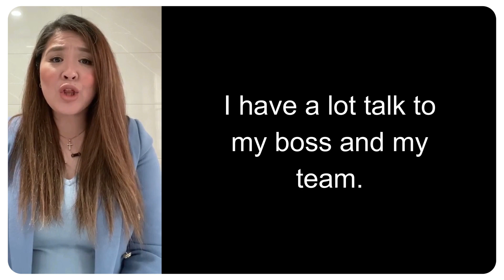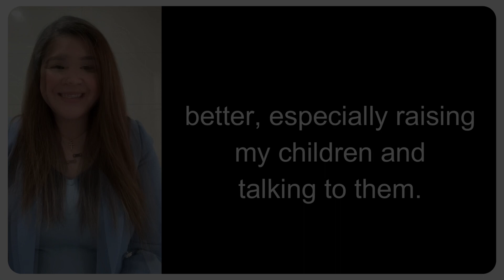PID ALUMNI - CHRISSY CAMELLO